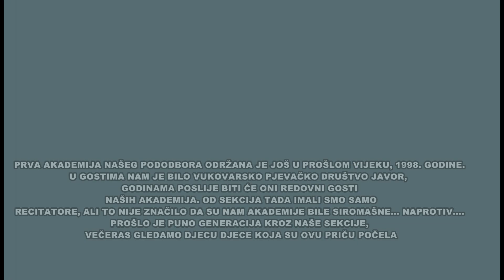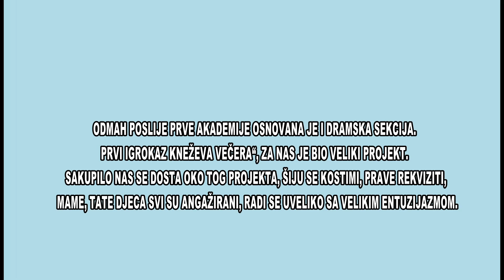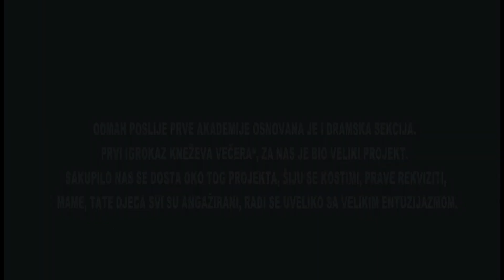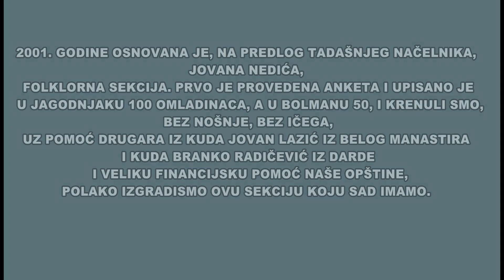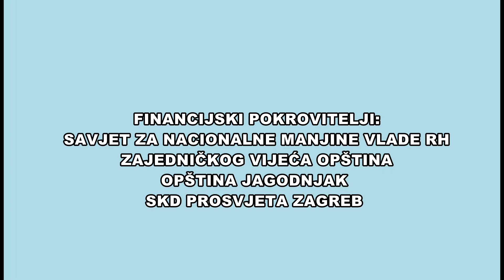25 GODINA PROSVJETE U JAGODNJAKU 01 12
Godišnji koncert SKD PROSVJETA PODODBOR JAGODNJAK, 25 godina Prosvjete u Jagodnjaku